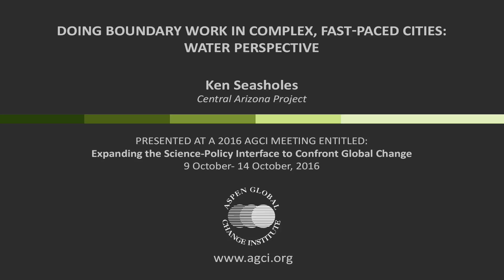Doing Boundary Work in Complex, Fast Paced Cities: Water Perspective -- Ken Seasholes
This presentation was recorded at an Aspen Global Change Institute workshop entitled “Expanding the Science-Policy Interface to Confront Global Change” in October of 2016.